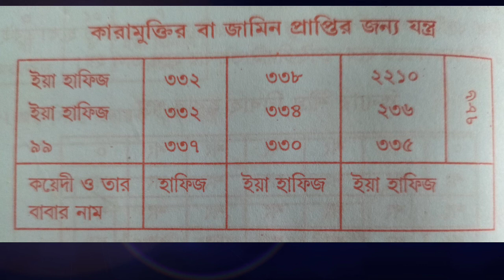কারামুক্তির তান্ত্রিক টোটকা/// karamuktir tantrik totka///Goutam chatterjee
কারামুক্তির তান্ত্রিক টোটকা
 karamuktir tantrik totka

প্রিয় বন্ধুরা আপনজনকে কারামুক্তি বা জামিনেমুক্তির জন্য টোটকাটি সঠিক ভাবে প্রয়োগ করে উপকৃত হউন।ধন্যবাদ

tantra mantra
santanu banerjee new totka
santanu da totka

Goutam chatterjee
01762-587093